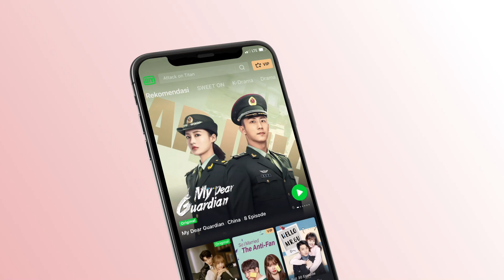Ai Jing Chu & Zeng Li: Obrolan emotikon [INDO SUB] Sweet Teeth Ep.7 | iQiyi Indonesia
【Deskripsi】
Seorang remaja, Ai Jing Chu (Bi Wen Jun) secara tidak sengaja menerima surat cinta Zeng Li (Wu Xuan Yi) untuk cinta pertamanya, Yu Yi (Zhai Xiao Wen), dan kisah cinta mereka pun dimulai. Mereka menjalin hubungan dan terus bertemu, dari orang asing hingga saling menelepon, dari dokter dan pasien hingga menjadi kekasih, mereka bertemu dan saling mengenal, dua hati yang kesepian merindukan kehangatan, saling dekat dan saling menyembuhkan.